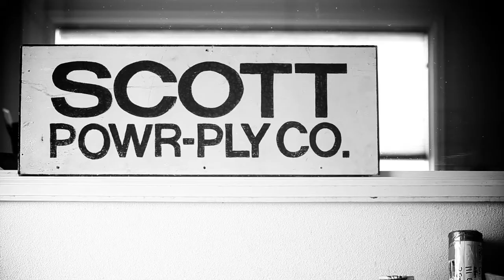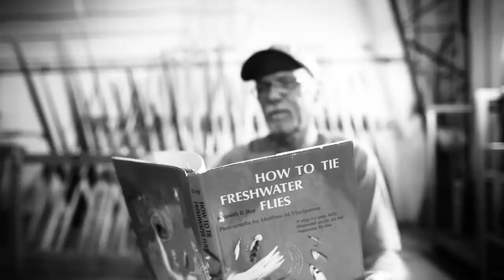Scott Fly Rods Behind The Scenes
Scott Fly Rods Behind The Scenes is a sweet clip put together by the guys at Felt Soul Media